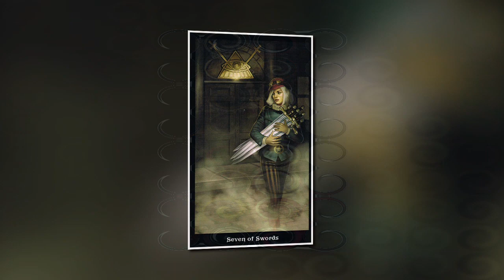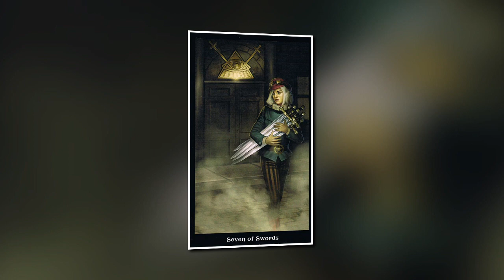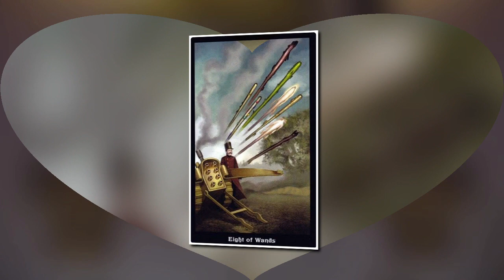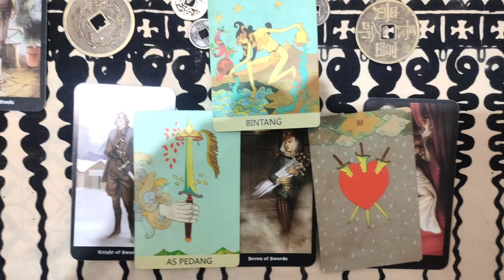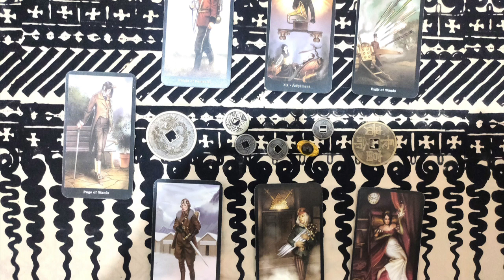DRAGON Year of the Rabbit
This is a tarot reading for the Dragon sign for the Year of the Rabbit (2023).
If you are uncertain of your Chinese sign,  here is a quick crib for you.

Rat ...1948, 1960, 1972, 1984, 1996, 2008, 2020…
Ox …1949, 1961, 1973, 1985, 1997, 2009, 2021…
Tiger …1950, 1962, 1974, 1986, 1998, 2010, 2022…
Rabbit … 1951, 1963, 1975, 1987, 1999, 2011, 2023 ...
Dragon … 1952, 1964, 1976, 1988, 2000, 2012, 2024 …
Snake … 1953, 1965, 1977, 1989, 2001, 2013, 2025 …
Horse … 1954, 1966, 1978, 1990, 2002, 2014, 2026 …
Goat … 1955, 1967, 1979, 1991, 2003, 2015, 2027 …
Monkey … 1956, 1968, 1980, 1992, 2004, 2016, 2028 …
Rooster … 1957, 1969, 1981, 1993, 2005, 2017, 2029 …
Dog … 1958, 1970, 1982, 1994, 2006, 2018, 2030 …
Pig … 1959, 1971, 1983, 1995, 2007, 2019, 2031 …

Dragons you are looking for inspiration and during the year of the Rabbit you find it.  In the past you have enjoyed life's little luxuries.  But now somebody tries to decieve you.  Although you see through it, it breaks your heart, but this is your catalyst to find new hope.  You have been brave and determined, but this new hope sees you moving quickly.  You know what you want and how to get it.  Rest assured those seeking to decieve you will recieve thier karma.